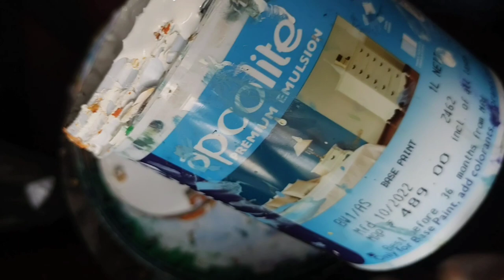Mermaid Painting On Wall | Beautiful Wall Painting | Wall Painting Ideas | Wall Art 🎨🖌️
Hello Friends welcome to Rds art gallery In this channel you will find art related videos

In this painting I have shown a mermaid painting On wall

I have used asian paints and febric colour for this painting

Brushes 🖌️🖌️🖌️🖌️🖌️🖌️🖌️🖌️🖌️🖌️🖌️🖌️

Normal Synthetic brush

Your Queries 👇👇👇👇👇👇👇👇👇👇👇

1) mermaid painting ideas
2) mermaid tail acrylic painting
3) mermaid painting
4) beautiful wall painting design
5) beautiful wall painting design for bedroom
6) beautiful wall paintings for living room
7) Wall painting ideas at home
8) wall painting with asian paints
9) how to draw mermaid

Rajdeep Sharma